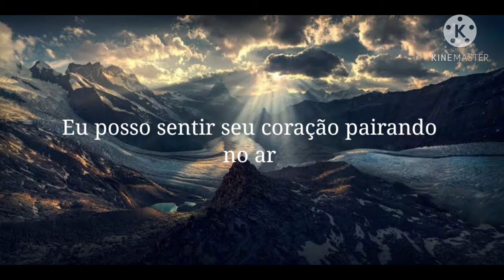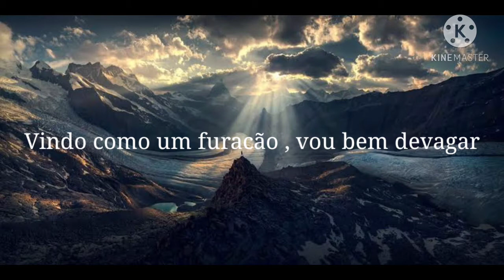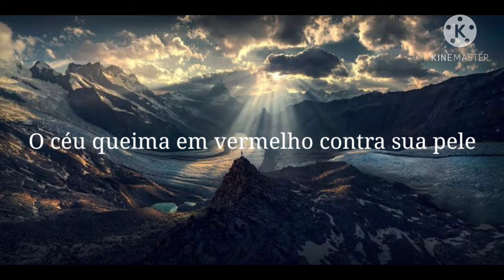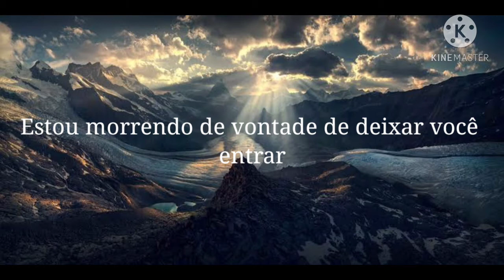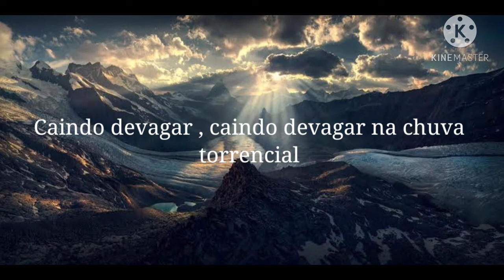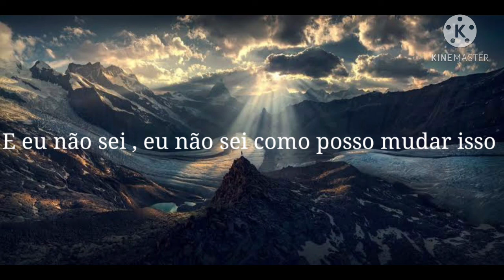Fleurie Hurricane / Tradução